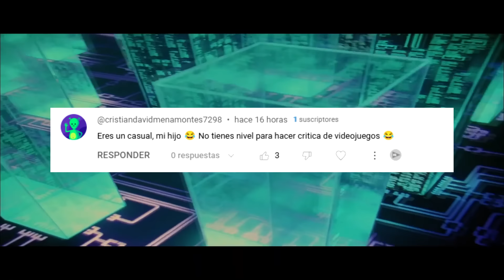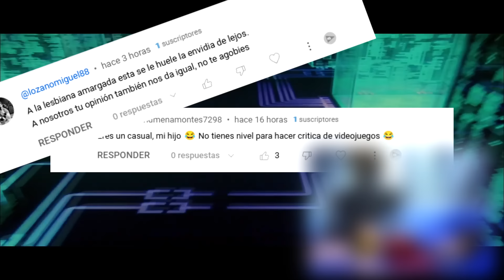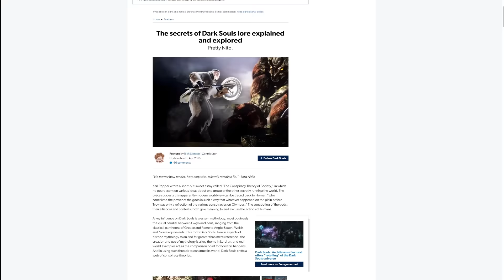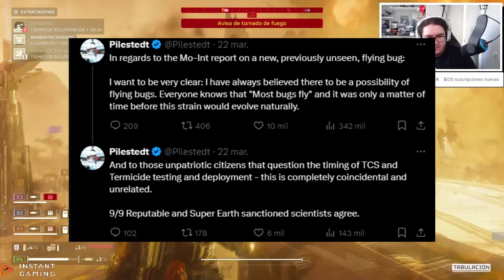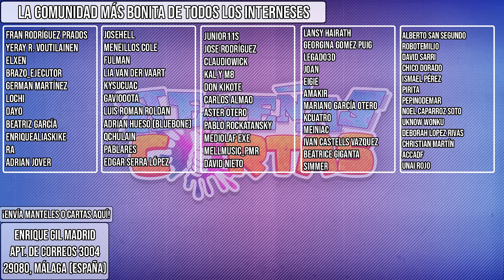Los VIDEOJUEGOS que tuvieron ÉXITO GRACIAS A INTERNET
Enrique Gil Madrid
Apartado de correos 3004
29080, Málaga